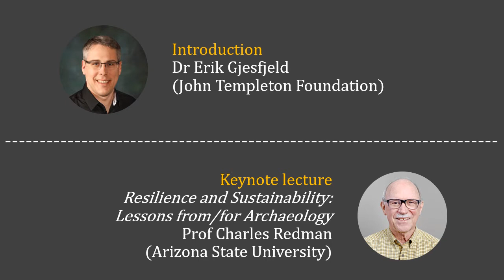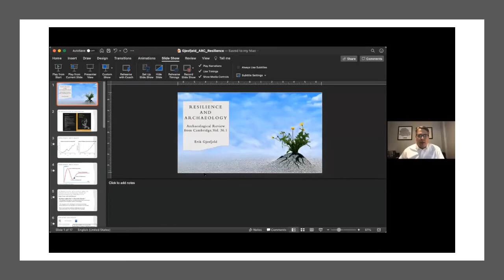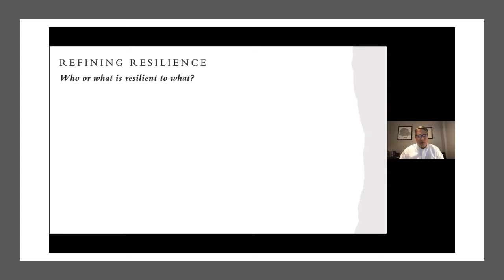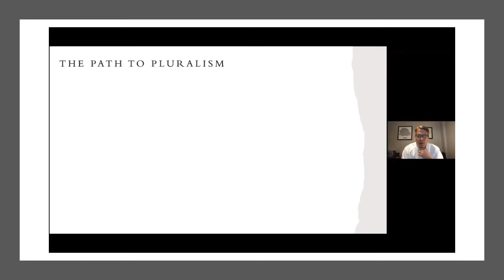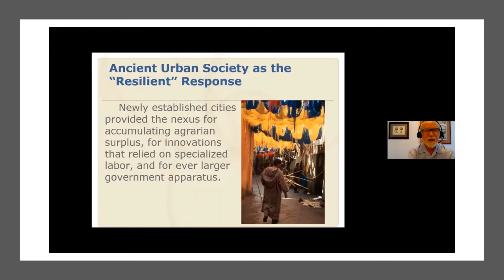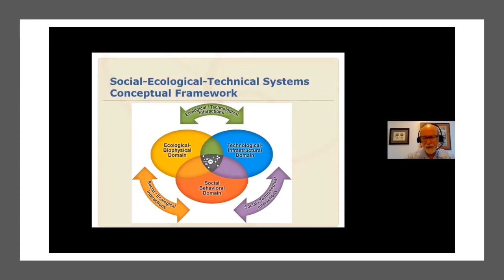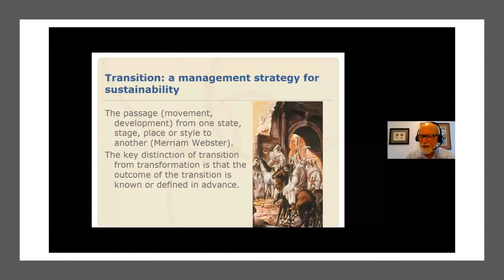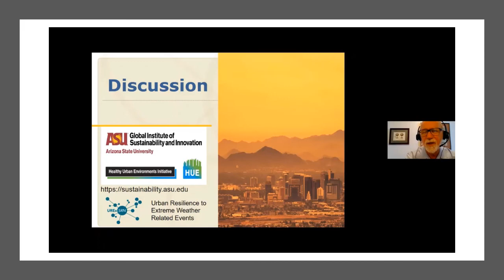Launch of the ARC volume 36.1: 'Resilience & Archaeology'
Volume 36.1 of the Archaeological Review from Cambridge (ARC) entitled 'Resilience & Archaeology' was published in May 2021.

Editors: Sergio G. Russo and Leah M. Brainerd (University of Cambridge)

Introduction: Dr Erik Gjesfjeld (John Templeton Foundation)
Keynote Speaker: Prof Charles Redman (Arizona State University)

Over the last decades, the concept of resilience has become a buzzword within the archaeological agenda. Subject to both praise and criticism, this concept still offers a powerful interdisciplinary framework to explore past human behaviour at times of change and transformation.
Resilience & Archaeology presents a collection of works approaching resilience from multiple perspectives and utilizing numerous methodologies. Resilience is examined through textual sources, material culture and simulations among other methods, striving to encourage communication between academics within a variety of fields studying this
expansive topic.

Book Reviews edited by Victoria Pham
Cover artist: Benjamin Mercier
Cover and issue design: Simone I. Russo